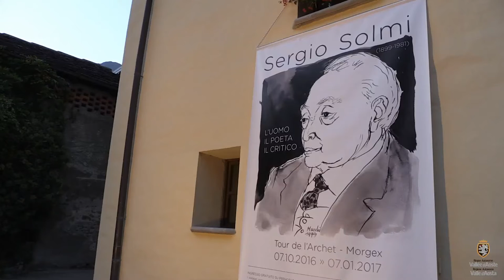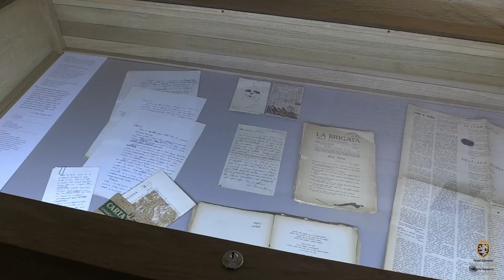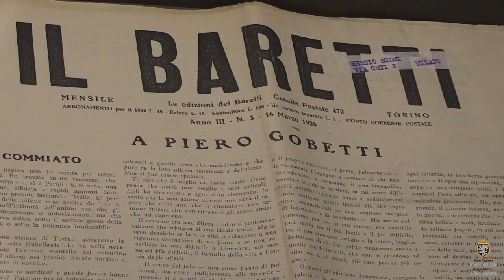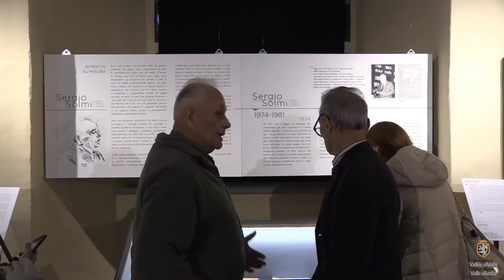7 ottobre 2016 - Inaugurata la Sala Sergio Solmi alla Tour de l'Archet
Inaugurata la Sala Sergio Solmi alla Tour de l'Archet